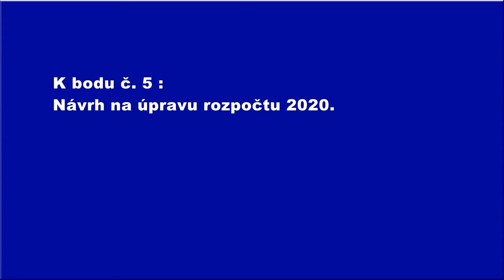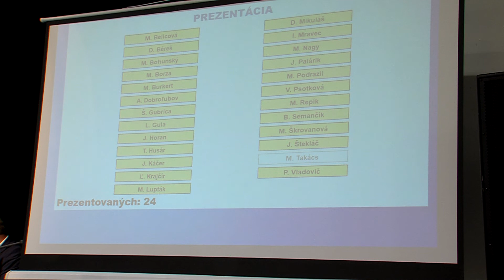K bodu č. 5 - Návrh na úpravu rozpočtu 2020